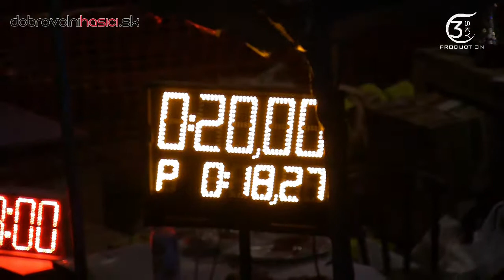DHZ Dravce, Memoriál Jána Šefčíka 03.09.2016 Bijacovce